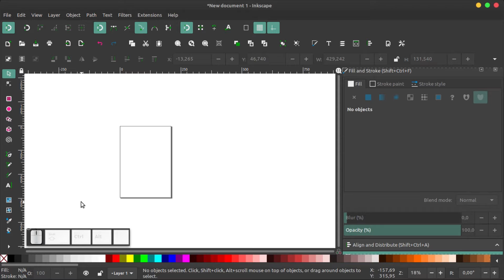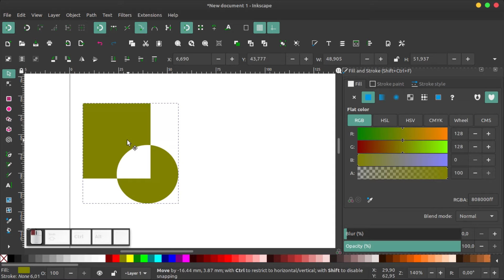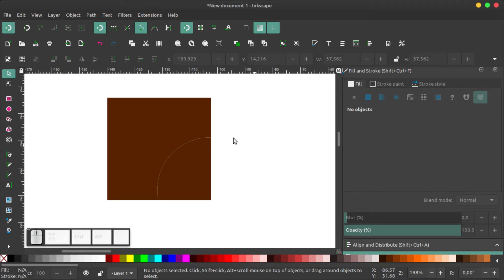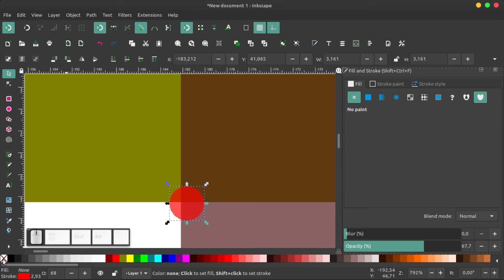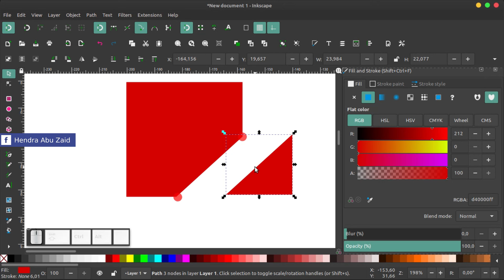Tutorial Inkscape Dasar (Bag 7) : Exclusion, Division dan Cut Path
Di bagian 7 ini kita akan belajar mengenal menu bar bagian Path, yaitu Exclusion, Division dan Cut path.

Seperti apa fungsinya dan bagaimana cara menggunakannya.. simak videonya
== AMUNISI ==
- Laptop : TOSHIBA Satelite L750, Core i7, RAM 6GB, NVidia
- Video Editing : Kdenlive 20.04.1
- OS : Linux Mint 19
- Screen Recorder: SimpleScreenRecorder
- Recorder Audio : Redmi Note 5
- Mic External: Boya BY-M1 Clip-On
- Audio Editing : Audacity
== KRITIK, SARAN & REQUEST ==
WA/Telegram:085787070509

== SOCIAL MEDIA ==
Yuk, berteman di social media lain :

== FOCUS CONTENT ==
untuk sementara kita akan bahas 3 alat tempur ini dulu:
Editing Video:
- Kdenlive
Vector Graphic:
- Inkscape
Bitmap Graphic:
- GIMP